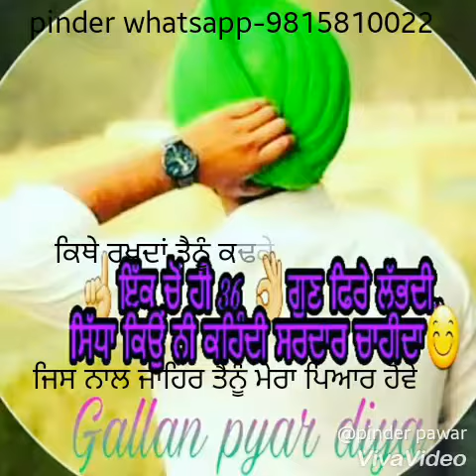Geet de vargi staus tarsem jasser